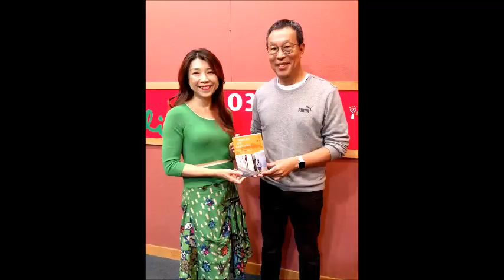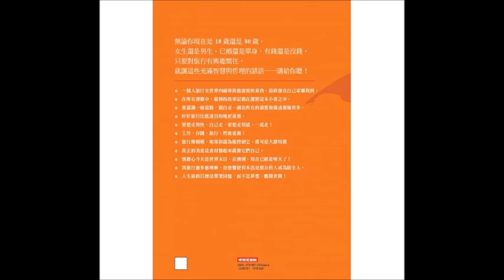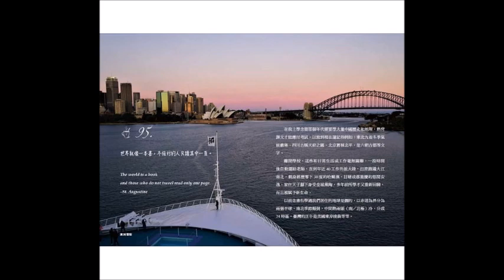2021.12.03 蘭萱時間 專訪【一百則旅行諺語，一百個你該旅行的理由】田臨斌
「我的職志是寫作，但旅行是做幾乎所有事情的動機！」老黑說。
以一百則旅行諺語為骨幹，
包括作家、哲學家、科學家、政治家、
教育家、美食家，藝術家等，
透過體驗觀察，歸納出旅行的本質。

田臨斌（老黑）在45歲事業頂峰之際，
放下工作，移居南台灣，積極經營退休樂活人生。
和另一半攜手從事大量包括郵輪在內的各種旅行，
且將旅行經歷及生活體驗和大家分享~
邀請到 田臨斌（老黑）
來分享新書《一百則旅行諺語，一百個你該旅行的理由》

‹ 一百則旅行諺語，一百個你該旅行的理由 ›
作者： 田臨斌（老黑）
出版社：時報出版
出版日期：2021/10/12

歡迎收聽！

FM103.1 嘉義
FM107.3 埔里